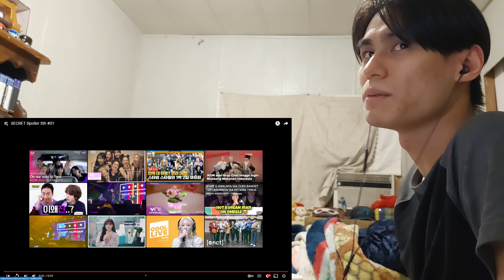SECRET NUMBER Reaction with Gio SECRET Spoiler 5th #01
P.S.
I forgot to tell you guys a little bit about me and what I want out of this YouTube experience (hopefully this list should make it up).
1. My channel name is my REAL name.
2. I am doing this with minimal knowledge.
3. I am Thai American with a bit of Chinese and bilingual (hence the accent).
4. I am a HUGE fan of K-Pop (it's the only music I listen to everyday).
5. I have been getting into a LOT of K-Dramas lately (I may or may not react to those as well on this channel).
6. I have been trying to get caught up with Tokusatsu Shows that I missed since my childhood (I'm a such a big geek lol).
7. I have been a Gamer for most of my life (I am a PlayStation guy, and yes I do have a PS5 lol).
8. I used to be an Anime watcher (I stopped around 2019 because I was overwatching them).
9. I love to stay at home "When the weekend comes!"
10. I am a Cat person as in I am like a cat.